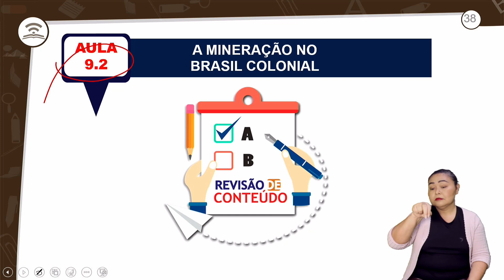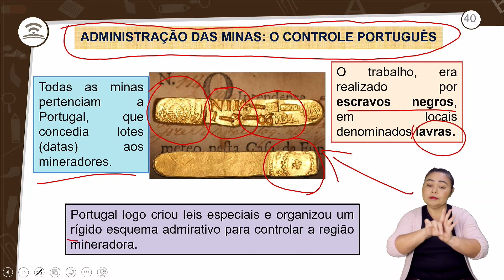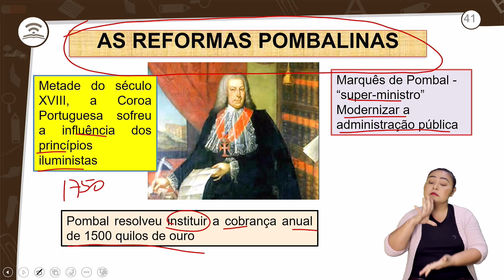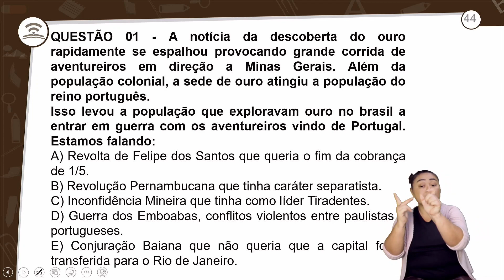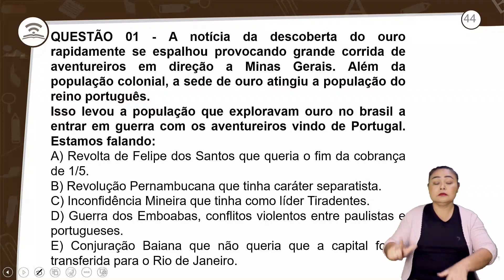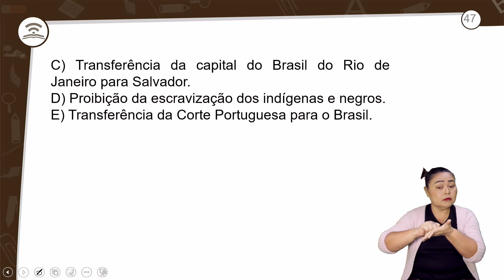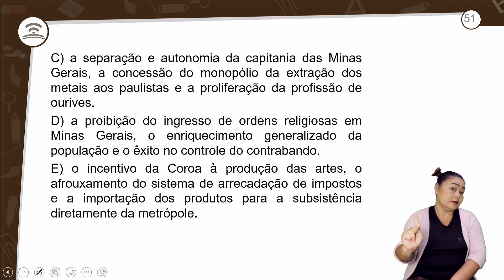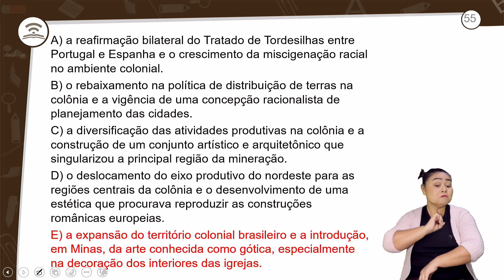9.2 - REVISÃO E CORREÇÃO - A MINERAÇÃO NO BRASIL COLONIAL - HISTÓRIA - 2º ANO E.M - AULA 9.2/2023